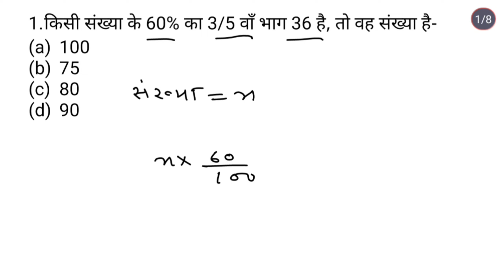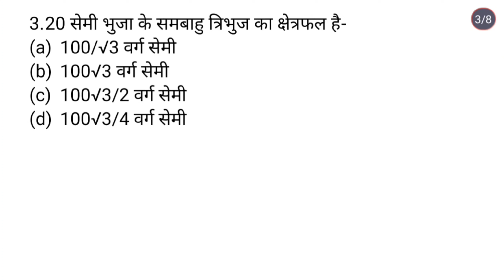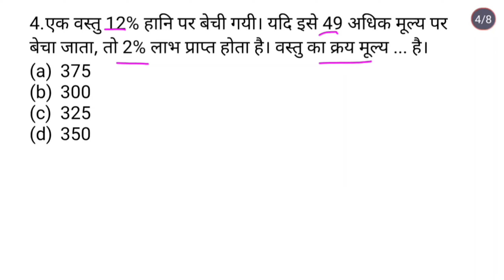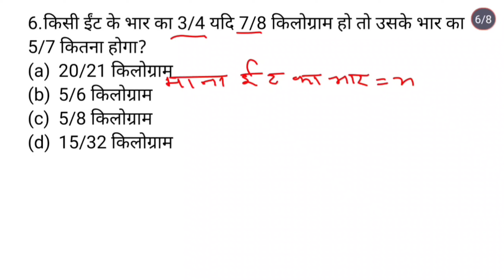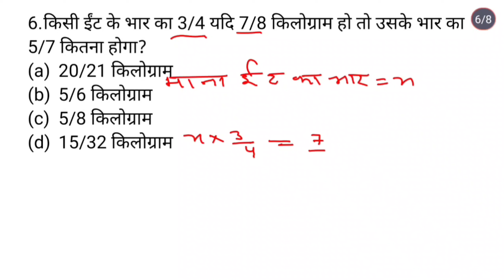उ०प्र० लेखपाल गणित Lekhpal maths practice set-3 || ऐसे सवाल हल करना बच्चों खेल@study1982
उ०प्र० लेखपाल गणित Lekhpal maths practice set-3 || ऐसे सवाल हल करना बच्चों खेल‎@Study 198

Hi,
   I am Arvind Sir. I am a resident of Uttar Pradesh (India). All students are welcome on my channel study 198.

your quire :-
 up lekhpal maths classes
up lekhpal math
up lekhpal maths
lekhpal math classes
up lekhpal math practice set
lekhpal math
maths for up lekhpal
up lekhpal maths practice set
upsssc lekhpal math classes
up lekhpal math class
up lekhpal
lekhpal math practice set
upsssc lekhpal math
up lekhpal maths practice
up lekhpal maths classes by arvind sir
up lekhpal maths previous year question paper
up lekhpal maths by arvind rajvanshi
up lekhpal mathe classes
upsssc lekhpal mathe classes
up lekhpal mathe class
lekhpal mathe practice set
up lekhpal gramin parivesh practice set
lekhpal practice set book
lekhpal math statistics
Up lekhpal practice set book
up lekhpal math practice set rwa

लेखपाल मुख्य परीक्षा
लेखपाल मुख्य परीक्षा गणित प्रेक्टिस
लेखपाल परीक्षा मे पूछे जाने वाले गणित के सवाल
लेखपाल गणित प्रेक्टिस सेट
यूपी लेखपाल गणित प्रेक्टिस सेट